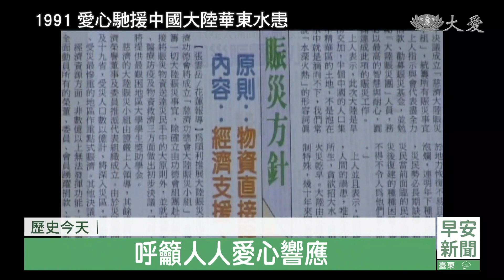20231006慈濟歷史上的今天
「歷史今天」單元，回顧10月6號這一天。

2006的今天，慈濟印尼分會，首次在移民廳拘留處舉辦義診。除了幫三十位移民檢查身體，也免費提供藥物以及維它命。

2016年的今天，「慈濟史瓦濟蘭社區中心」正式動土，地點在現在的非洲南部國家「史瓦帝尼」、當時被稱為「史瓦濟蘭」，讓當地志工終於有個安身立命的處所。
2018的今天，配合建醮祈福，台南關廟慈濟志工在五甲國小煮素食料理，與大眾結緣。一連供餐10天。

歷史上還有哪些善的足跡，一起來看我們的整理報導。

●2013年10月6日 台中達宏法師追思會

達宏法師 1937年出生 與慈濟結緣，源自於台中佛教會館的達彥法師，他與上人的俗家母親王沈月桂女士是姑姪關係，1970年2月同行花蓮，參與靜思精舍冬令發放，認同慈悲濟世理念，開始在中區勸募。

達宏法師 2009：「看到花蓮師父 我就想說，他這樣也是很苦，也沒有人幫忙不行，我不管他是我的什麼人，反正他做的事情正確，我就跟他一起做。」

1976年建立香雲精舍，是慈濟在中區第一個慈善據點，每個月舉辦貧戶發放，志工定期聚會 共修聞法，直到1986年8月，民權路會所完工 功成身退，2013年9月19日，在寂照蘭若圓寂，26日 移靈台中蓮心堂，百位志工恭送 場面莊嚴。

●1995年10月6日 鹿野尋根不忘初衷

證嚴上人帶領各志業體主管，及3位副總執行長，前往台東鹿野，涼亭下 回首當年。

證嚴上人開示 1995：「那時候都用走的，沒有這種柏油路，都是牛車路 坎坎坷坷，我們兩個人很狼狽。」

1964年尚未出家的上人，與修道法師 為求佛法，離家來到鹿野，崑慈堂 王母廟，
就是上人短暫修行的地方。

王母廟建造者之女 林慧子 (2011) ：「那時候她還很年輕，綁兩根辮子 但是很樸實，
相當樸素 相當客氣，她很節儉 她會採一些野菜，或是摘九層塔花，上人行腳 行經台東，必定來此尋根 不忘「初發心」。」

●1991年10月6日 愛心馳援中國大陸華東水患

1991年5 ~ 6月期間，中國大陸華東地區有18個省，發生嚴重水患，受災民眾至少2億2千萬人。

7月15日 上人行腳彰化，首次公開宣布，援助大陸水患受災民眾，自此慈濟正式啟動賑災，成立捐款專戶，隔天 慈濟道侶在頭版下方，大篇幅刊登援助水患啟事，呼籲人人愛心響應。

全台愛心大動員 本日，高雄志工在大統百貨，舉辦愛心義賣，台中大甲志工則是透過，聯誼茶會募心募愛，愛心活動一場接一場。

證嚴上人開示 (2016.1.4)：「(華東地區)老弱婦孺，真的是苦不堪，我們很不忍心 的確是很艱鉅，寸寸步 就是難難行，可是難行也得行，總是關關難過 關關過。」

用愛援助華東水患災民，從勘災到物資發放，到大愛住房的援建，慈濟賑災團前後出動10梯次，讓3省4縣63社區，共3107住戶 安身又安心。